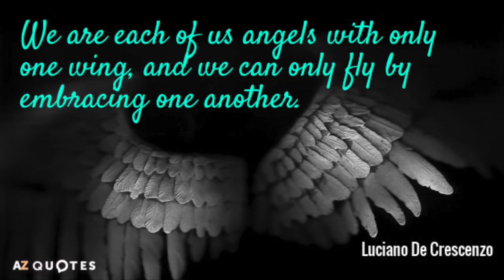Hero with a Wing (Calvert) by DeafboyOne Space ft Simon Legg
This video is about Hero with a Wing (Rob Calvert) by DeafboyOne Space featuring Simon Legg Vocals Guitars and Theremine, DeafboyOne Vocals Guitar, Rod Willner Drums Bass Producer and Dave Mowbray Sound Engineer. Thanks to Auslan SignBank, Fred Cheung and HIVIDZ.IN for imagery